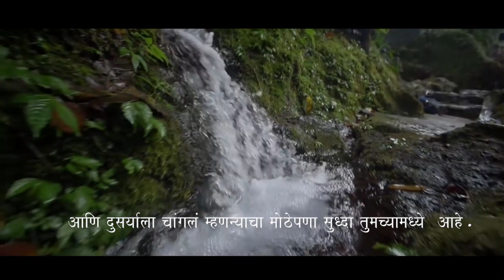INSPIRATIONAL VIDEO | MY DIARIES | ISHA & ASHU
hello guys here is my inspirational videos hope you like it...!
if you are like this video then share to your friends ,relatives and other people also.